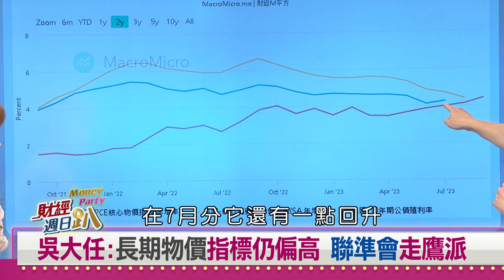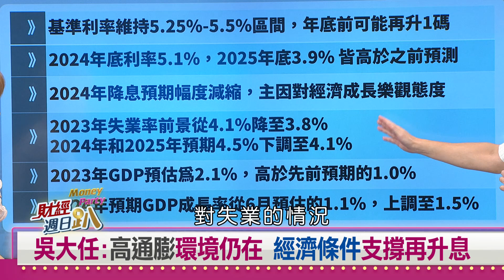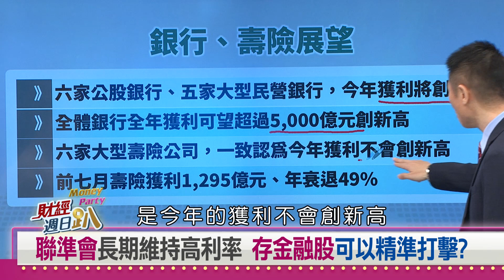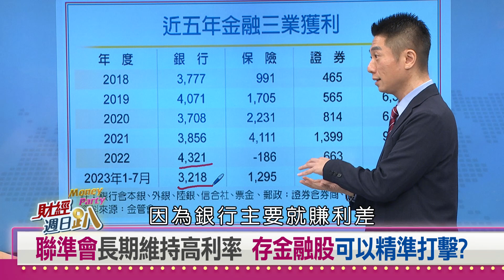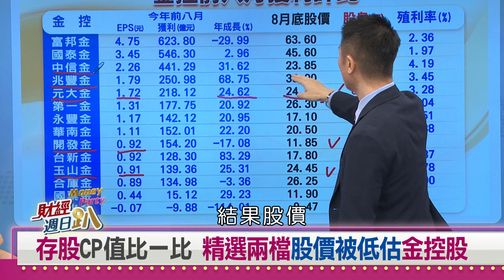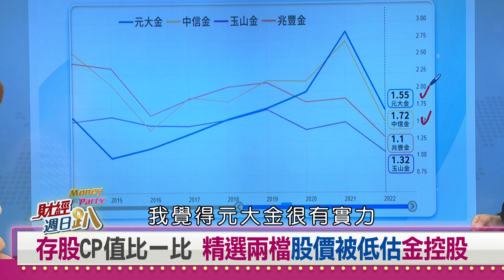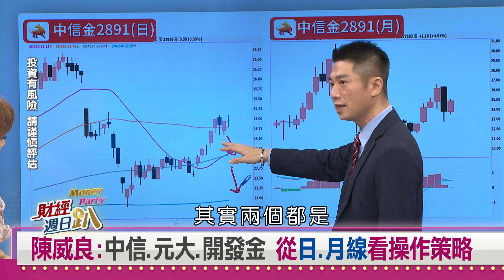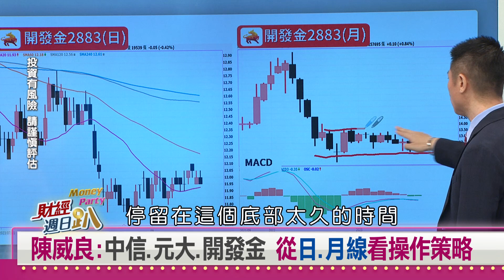【財經週日趴】吳大任：央行應預防性降息助企業 陳威良：大選前證券股優於銀行股 2023.09.24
台股跳空摜破半年線 第四季作夢行情還有嗎?
吳大任:聯準會持續出脫債券 衝擊股市資金
吳大任:長期物價指標仍偏高 聯準會走鷹派
吳大任:高通膨環境仍在 經濟條件支撐再升息
吳大任:央行應降息 助企業走出債務違約危機
聯準會長期維持高利率 存金融股可以精準打擊?
存股CP值比一比 精選兩檔股價被低估金控股
陳威良:總統大選前 證券股股價優於銀行股
陳威良:中信.元大.開發金 從日.月線看操作策略

【主持人】
邱沁宜

【特別來賓】
資深財經媒體人      詹惠珠
中央大學經濟系教授  吳大任
無人機業者          鍾文隆